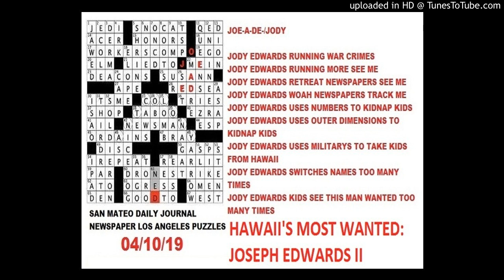Hawaii's Most Wanted: Joseph Edwards II